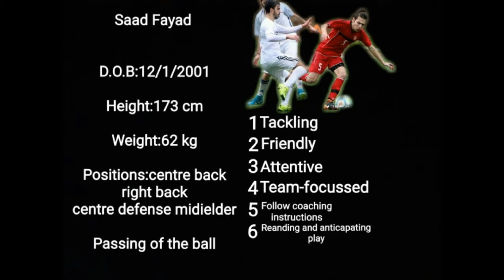Saad fayad highlight videos